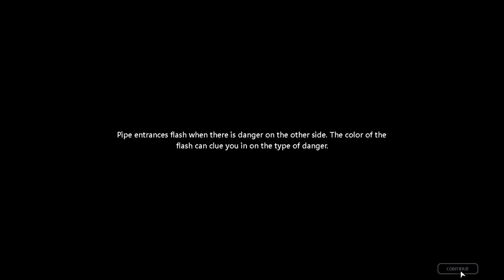Rain World Modded Enemy & Room Randomizer part 2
A run where i play a survivor playthrough while having a afk saint on my back while facing various modded enemies from an enemy randomizer and also it's room randomizer

This is part 2 i added room randomizer thanks to a suggestion